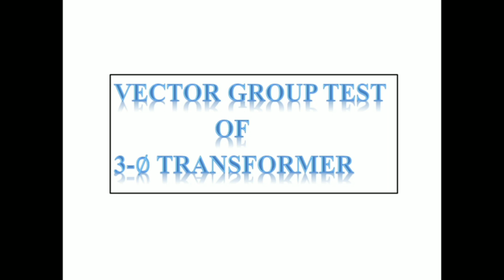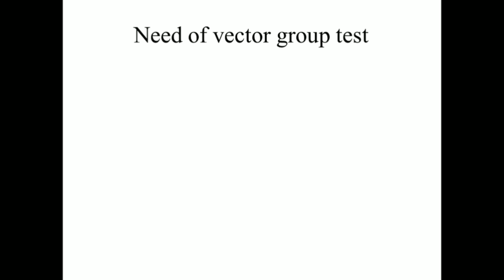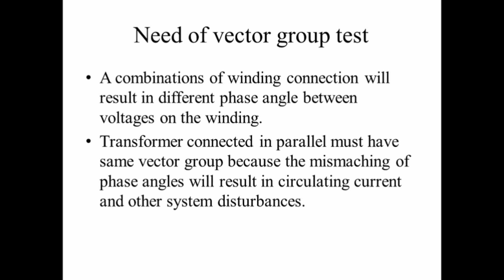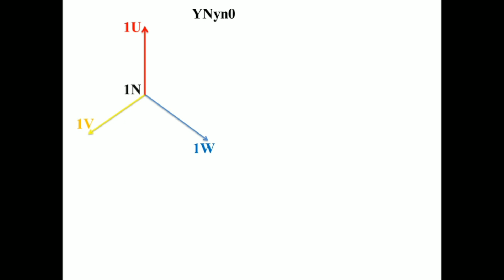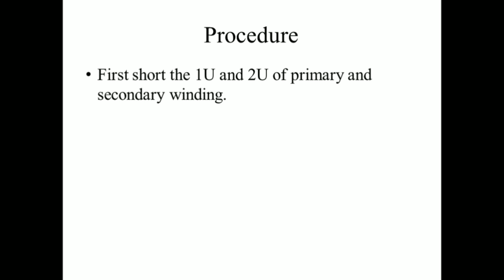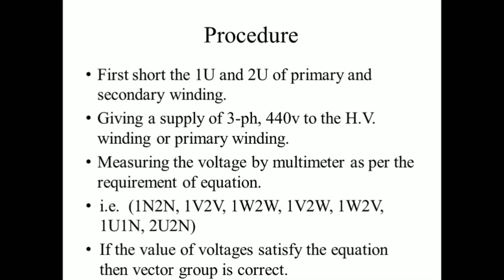VECTOR GROUP TEST OF 3-PH TRANSFORMER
In this video we are discussing about vector group test,
procedure of vector group test, how to write equation for vector group test , where vector group is written and what is the need of vector group.